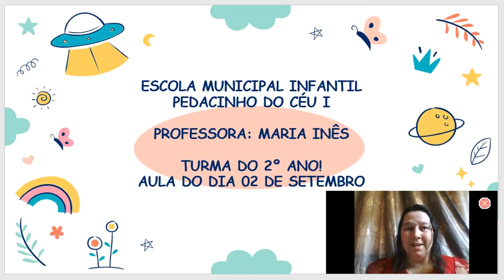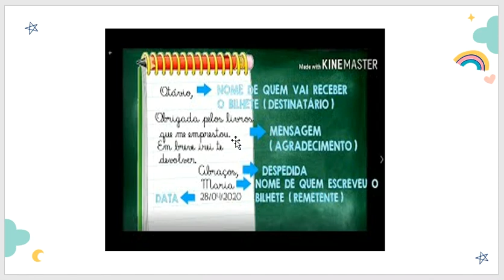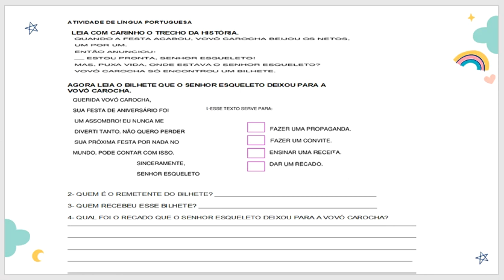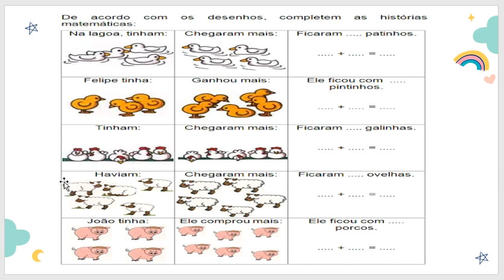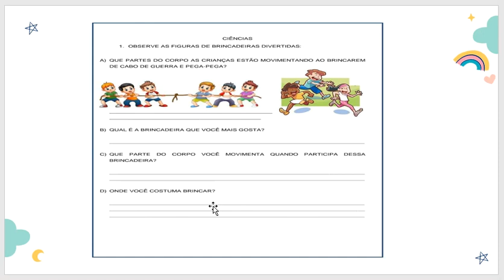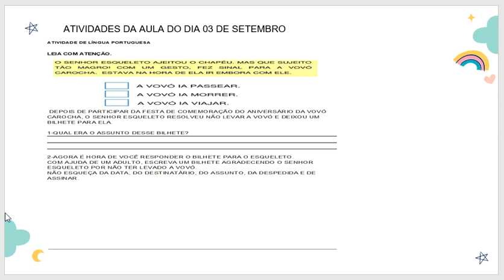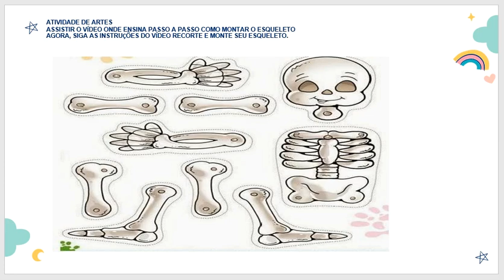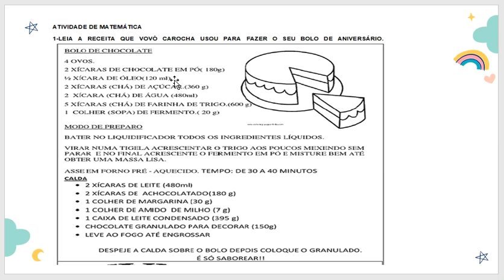2 de Setembro 2° Ano Prof. Maria Inês